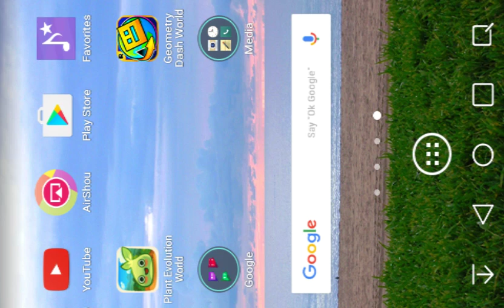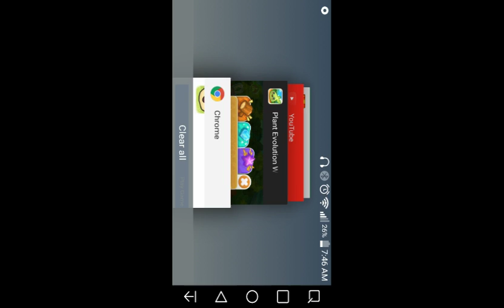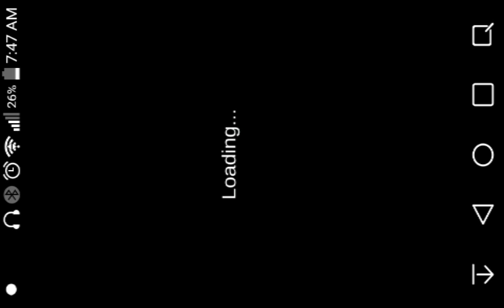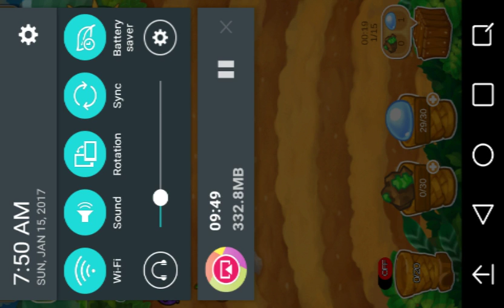Plant Evolution episode 2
Plant Evolution is not owed by me thank you